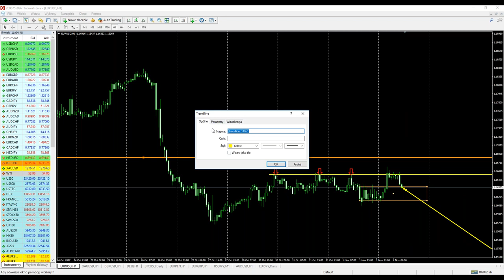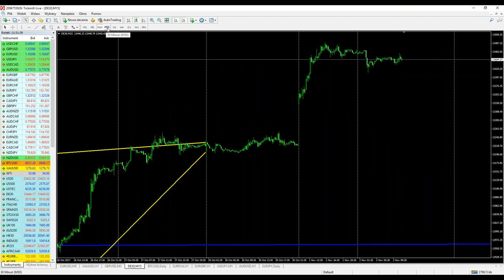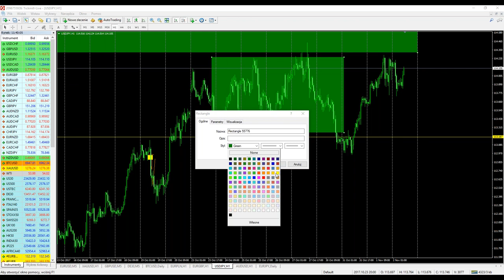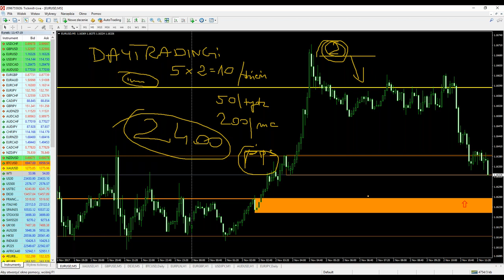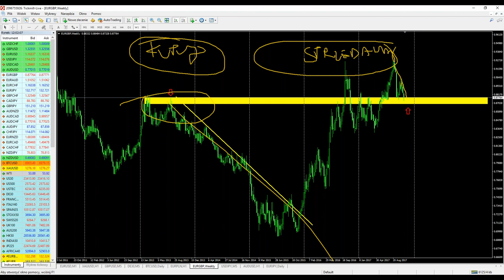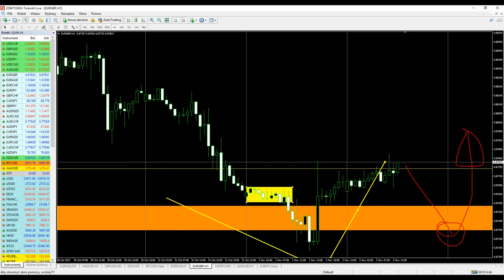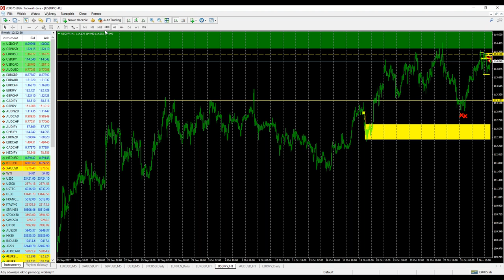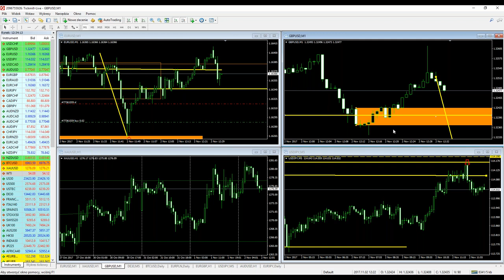Sesja analiz rynku na żywo